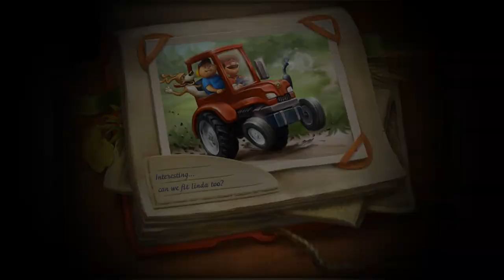Barn Yarn CE: Bonus Levels